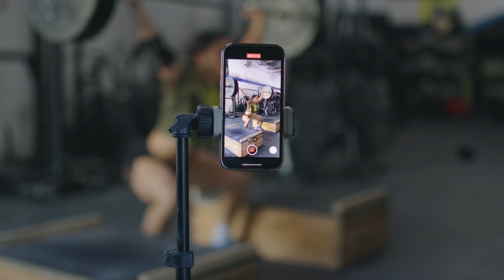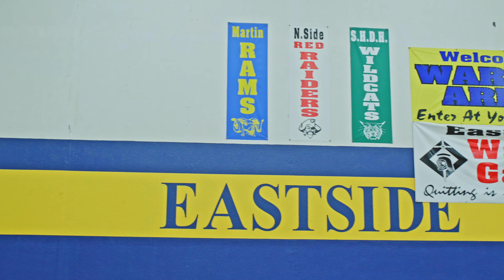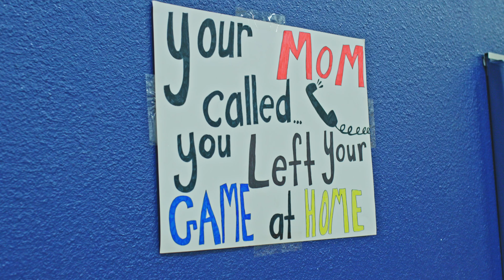VLOG: EP 43 Working with @crossfit at the Boys & Girls Club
Hey, So while the @CrossFitGamesTV  is here they reached out to us to help with some offsite events and one being running fun fitness games for the @bgca Boys and Girls Club. And you know how I love babies lol. No all jokes aside It was so cool to do this and I loved working with these amazing kids. This is what its about , giving back to communities through education of fitness and health. You know what they say, health is wealth.